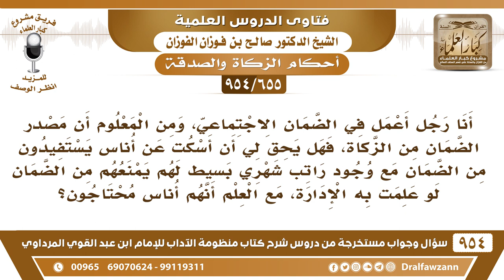[655 -954] أعمل في الضمان الاجتماعي، وأعلم أن هناك أناس يستفيدون من الضمان مع وجود راتب شهري لهم..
-[655 /954] السؤال: أنا رجلٌ أعمل في الضَّمان الاجتماعي، ومن المعلوم أن مصدر الضَّمان من الزَّكاة، فهل يحِقُ لي أن أسكت عن أُناس يستفيدون من الضَّمان مع وجود راتبٍ شهريٍ بسيطٍ لَهُمْ يمنعهم من الضَّمان لو علمت به الإدارة، مع العلم أنهم أُناسٌ محتاجون؟
الجواب: يجب عليك تبلغ المسؤولين عن هؤلاء الذين ما يستحقون الزكاة، إنهم يعطون من غيرها، هم عليهم حاجة، لكن حاجة تكميليات ما هي ضروريات يعطون من غير الزكاة، لأن الضمان ينقسم إلى قسمين: ضمان من الحكومة من بيت المال، وضمان من الزكوات، فأنت تُخبر المسؤولين أنهم ما يعطونهم من بند الزكاة، ويعطونهم من غيرِهِ.
للاشتراك في قناة الشيخ صالح الفوزان
سؤال وجواب من شرح منظومة الآداب ( 945 ) مقطع

للاستفسار والإقتراحات والدعم
رئيس الفريق
لمشروع كبار العلماء